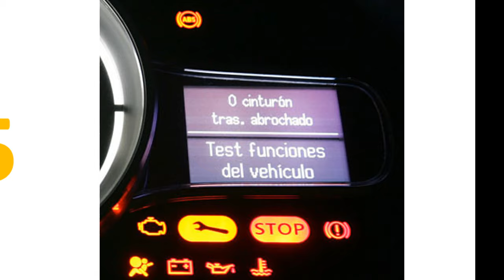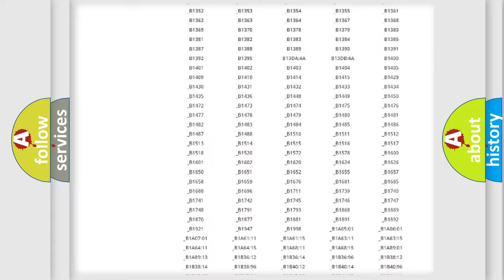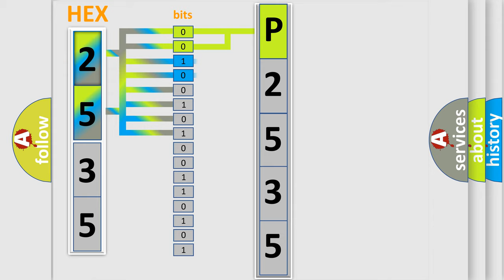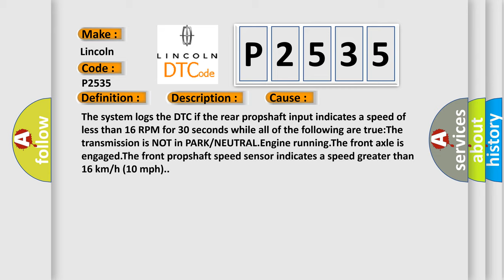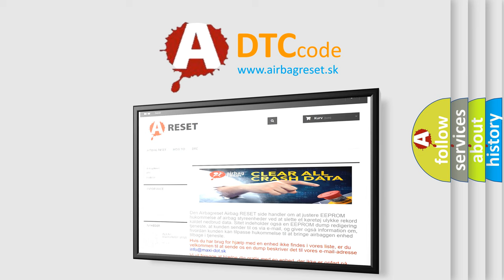DTC Lincoln P2535 Short Explanation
Contents:
0:21 Basic DTC analysis according to OBD2 protocol standard.
1:48 Insight into programming
2:58 A diagnostically understandable description of the Diagnostic Trouble Code
3:05 Basic error definition

Make:
Lincoln
Code:
P2535
Definition:
Rear Propshaft Speed Sensor Signal Missing
Description:
Cause:
The system logs the DTC if the rear propshaft input indicates a speed of less than 16 RPM for 30 seconds while all of the following are true:The transmission is NOT in PARK or NEUTRAL.Engine running.The front axle is engaged.The front propshaft speed sensor indicates a speed greater than 16 km or h (10 mph).